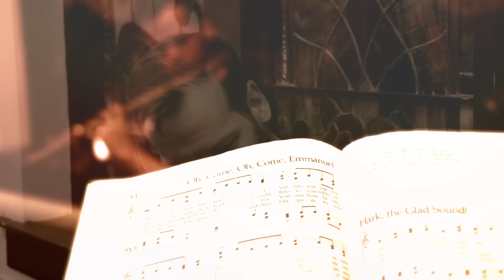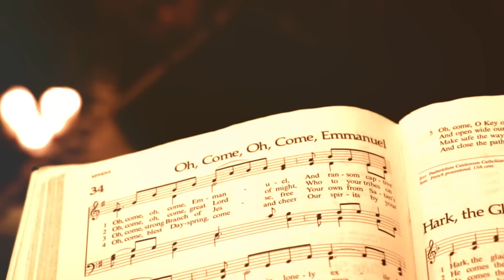O Come O Come Emmanuel | Indian Bansuri | Jonny Lipford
The Indian bansuri flute is featured in this haunting rendition of, "O, Come, O, Come, Emmanuel."

🖥️ ONLINE LEARNING FOR THE NATIVE FLUTE 🖥️
Work with me through e-courses, tutorials, virtual workshops and 1:1 Lessons
Just starting out? This is for you

🎯 FREE 4-DAY EMBELLISHMENT WALKTHROUGH 🎯
You’ll learn 4 powerful embellishments to add to your flute playing!

🎤  GEAR  🎤
The gear that I use and recommend for gigs, video shoots, recording, sound healing, meditations and daily life!

⭐ CREDITS  ⭐
Filmed by Maria Lipford
Edited by Jonny Lipford